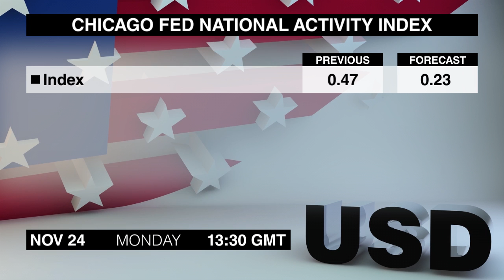Calendario económico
Hola, soy Ben Jones con el Calendario Económico de Dukascopy. Vamos a ver cuáles son los principales eventos programados para el lunes 24 de noviembre.
Los mercados japoneses están cerrados porque es el Día del Trabajo y de Acción de Gracias.
A las 9 AM saldrá la Confianza Empresarial IFO de Alemania de noviembre. El índice ha caído en los últimos seis meses, reflejando un creciente pesimismo en la mayor economía de la Zona Euro.
El Índice de Actividad Nacional de la Fed de Chicago de octubre saldrá a las 13:30 hora de Greenwich. El índice aumentó de nuevo en septiembre, después de haber caído a 0.,25 en negativo el mes anterior.
El PMI preliminar de Servicios de Estados Unidos de noviembre sale a las 2:45. El índice disminuyó ligeramente en octubre, pero continúa por encima de la marca de 50 puntos, que indica crecimiento.
El Índice Industrial de la Fed de Dallas de noviembre estará disponible a las 3:30. La actividad de las fábricas continuó aumentando en octubre, impulsada por el fuerte crecimiento de nuevos pedidos.
El Banco de Japón dará a conocer las actas de la reunión de octubre a las 11:50 de la noche. La reunión sorprendió a los mercados, ya que los reguladores ampliaron el objetivo de la base monetaria.
Otro evento importante para los traders del yen saldrá a la 1 AM, cuando el Gobernador del Banco de
dará un discurso en una reunión con empresarios de alto nivel en Nagoya.
Con esto concluye el Calendario Económico del lunes. Volveremos con las noticias más importantes del martes. Hasta luego.